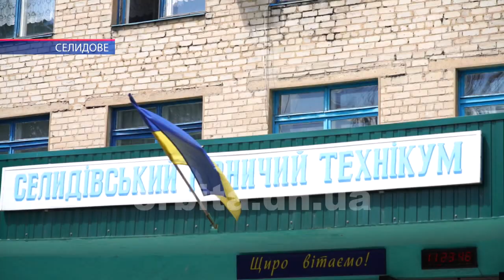Дипломи молодшого спеціаліста отримали випускники Селидівського гірничого технікуму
Майже 55 років Селидівський гірничий технікум готує молодших спеціалістів з гірничих та суміжних спеціальностей. За ці роки майже півтора десятки тисяч випускників отримали дипломи молодшого спеціаліста, після чого почали працювати на вугільних підприємствах регіону. Напередодні випускники навчального закладу отримали дипломи і поділилися планами на майбутнє.